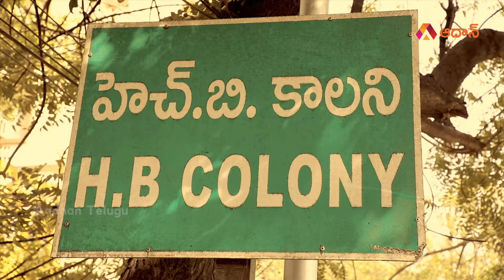మీర్ పేట్ లో గెలుపెవరిది - GHMC జనం మాట | Meerpet HB Colony Public Talk On GHMC Elections 2020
Meerpet HB Colony Public Talk On GHMC Elections 2020.